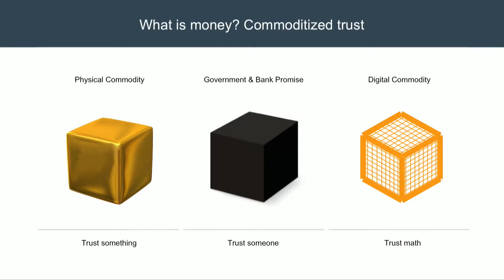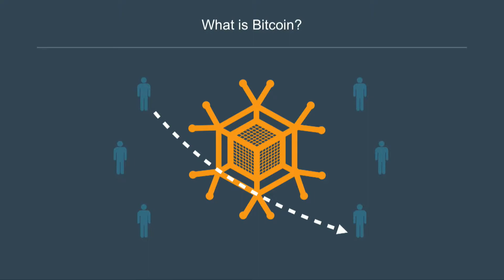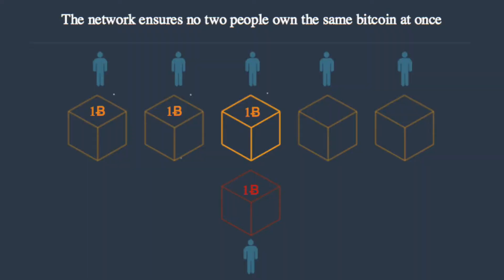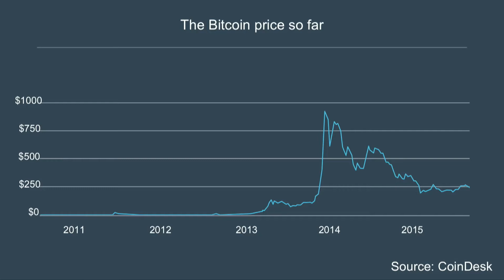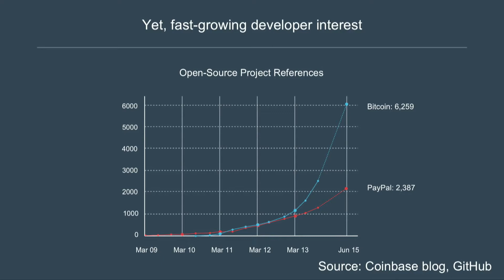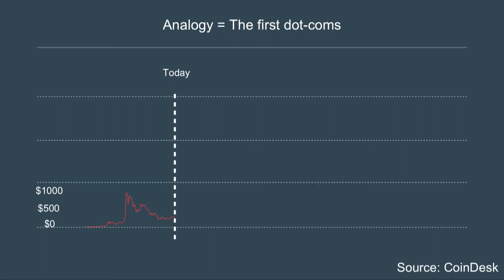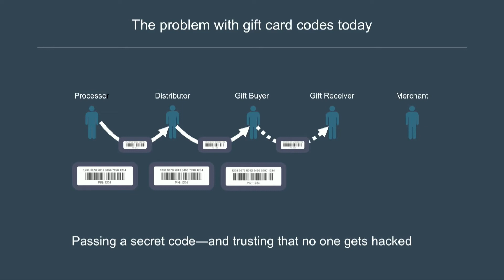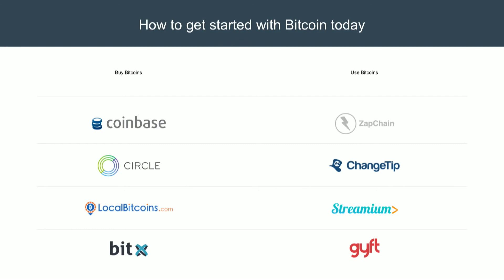Intro to Bitcoin Vinny Lingham TEDxCapeTown